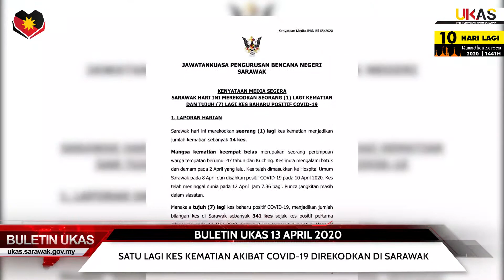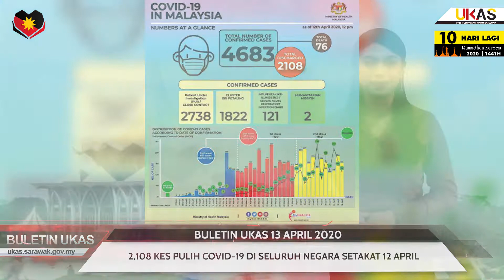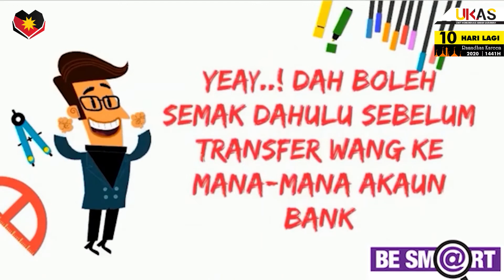BuletinUKAS EDISI TENGAH HARI 13 APRIL 2020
Berita Hari Ini:
1. Satu Lagi Kes Kematian Akibat Covid-19 Direkodkan Di Sarawak
2. 2,108 Kes Pulih Covid-19 Di Seluruh Negara Setakat 12 April
3. Seramai 991 Ketua Isi Rumah Di DUN Batu Lintang Terima Bantuan Makanan
4. 4,000 Pek Bantuan Makanan Sarawakku Sayang Telah Diagih Kepada Warga Jemoreng
5. Kerajaan Pusat, Negeri Prihatin Terhadap Nasib Rakyat Semasa PKP
6. Pekebun-Pekebun Kecil Miri Sumbang 250 Kilogram Sayur-Sayuran
7. Akur PKP Dilanjutkan, Penduduk Belaga Beri Kerjasama Baik

Saksikan BuletinUKAS setiap hari jam 1.00 tengah hari dan 8.00 malam serta berita Rangkuman Wilayah Selatan, Tengah dan Utara pada jam 5.00 petang pada setiap Selasa, Rabu dan Khamis di media sosial

Layari portal Untuk dapatkan berita lain dari negeri Sarawak